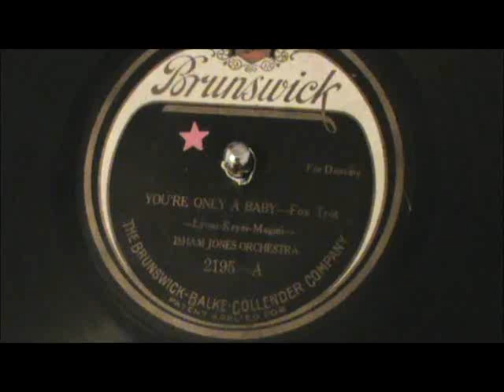You're only a baby - Isham Jones Orchestra (1922)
This is a digital transfer of a 78 RPM from my collection (Brunswick 2195 A). An unedited WAV copy of the same recording can be found on the internet archive;